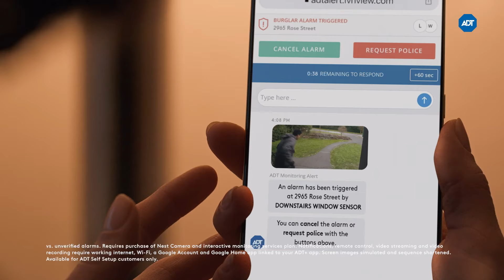Introducing ADT SMART Monitoring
In an emergency when every second counts, our secure text platform lets you quickly request help with just a tap.